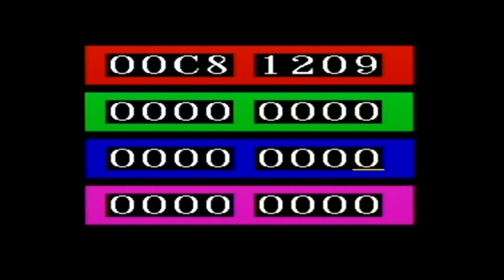Power Strike One Level Playthrough on Master System's Pro Action Replay :D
This is a one-level Playthrough of using the Master Systems Pro Action Replay :D

The cheat code I used in this game was:

Max Health: 00C8-1209.

Now the first thing I did was find a cheat code I liked for the game and I normally use this great website below to find my 8 digit cheat codes.

However, this is when it gets complicated so here's are the steps to getting this cheat cartridge to work.

1: Keep the left switch in the middle position and turn the Master System on as normal, when you get to the video games title screen put the left-hand silver switch in the down position and press the pause button on the console not the power off or the reset button

2: A black screen will pop up with pro action replay main menu details will appear then click the down button then press the 2 button on the words Exit to Parameter Screen and you will be taken to the 8 digit code screen.

3: Once the 8 digit code of letters and numbers has been entered by pressing the 1 & 2 buttons then pressing the right button to get to the next code box. Once the 8 digit code has been entered press the down button till you get to the end and it will take you back to the Pro Action Replay Main Menu.

(Sometimes the middle silver switch has to be placed in the middle position at this point which you only seem to have to do with the Master System Console 2 otherwise when you press the 2 button on the restart option it takes you back to the pro action replay main menu)

4: At this point press the 2 button on the word return to game and you are given 2 options fast or slow restart. I prefer the slow restart option but either should work fine. Then when you are at the video games title screen move the silver left screen to the very top and the cheat will be activated. If the cheat code does not work the game will normally freeze.

Hopefully, after viewing this clip it will convince you to buy the Pro Action Replay on the Master System.

Also, here's a link showing that instead of a game list for this cheat device you enter cheats manually:

Also, here's a Link to text written how-to guide on how to add cheats to this cheat device below: